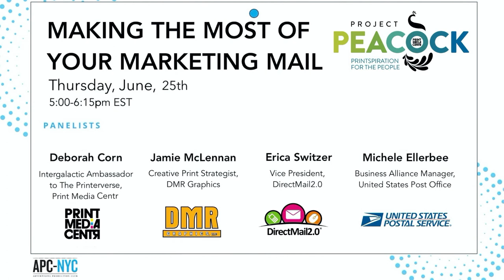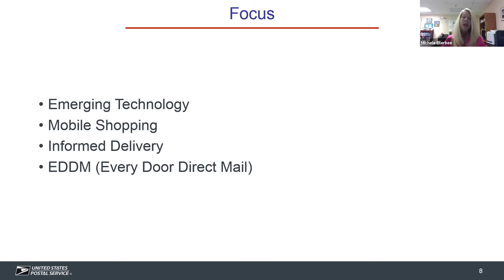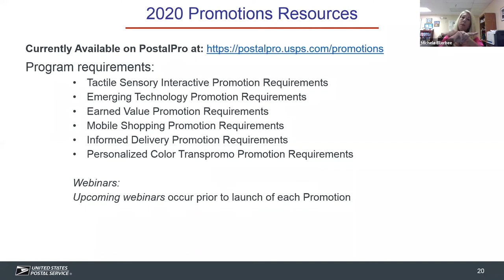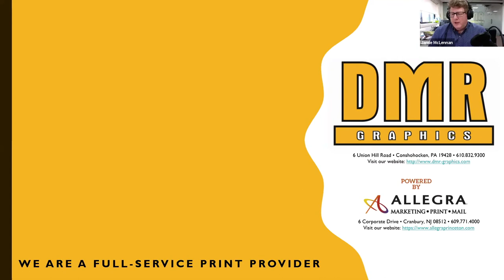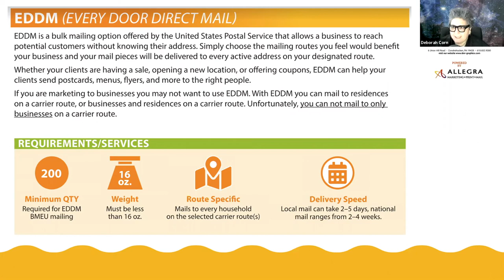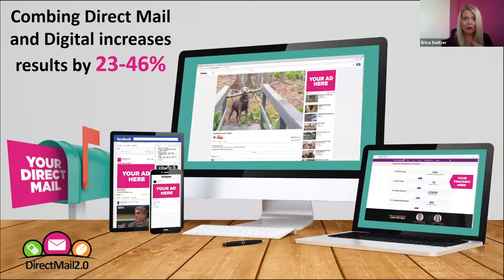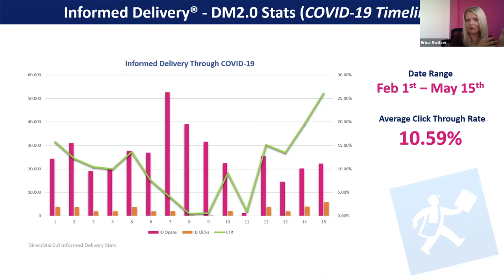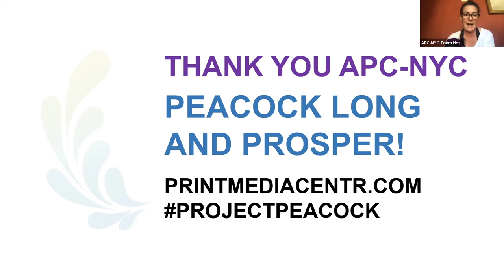APC-NYC/ Project Peacock: Making the Most of Your Marketing Mail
The APC partners up with the print specialists at Project Peacock in this webinar. Watch Intergalactic Ambassador and Project Peacock Founder, Deborah Corn, and a panel of postal experts discuss getting the most out of your direct mail dollars.

Panelists discuss:
-USPS Postal Promotions to leverage in 2020
-Technology add-ons to enhance the direct mail experience
-Data and tracking opportunities for direct mail